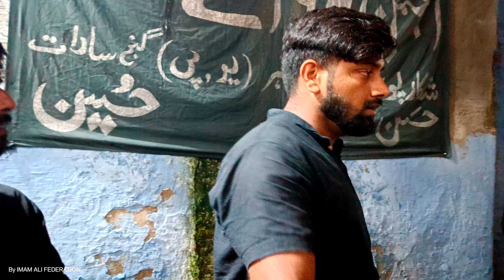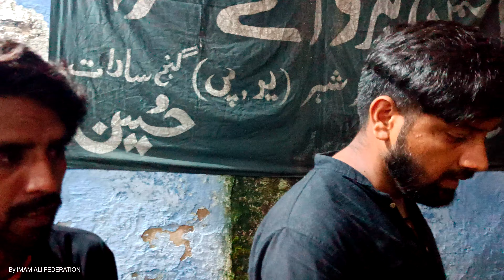Aaya na Nazar Abbas ka Sar ||Noha|| Shan Ali Shanu||muharram1445